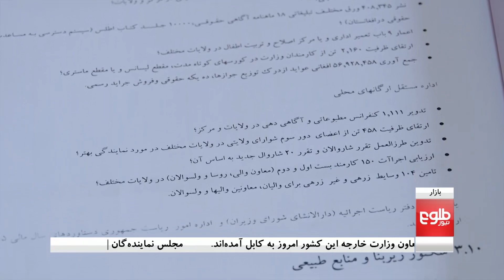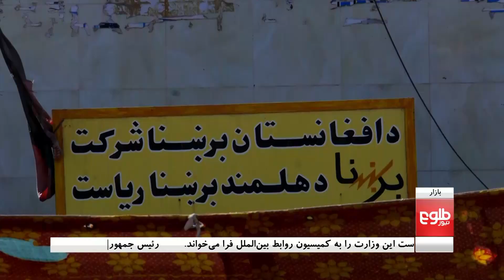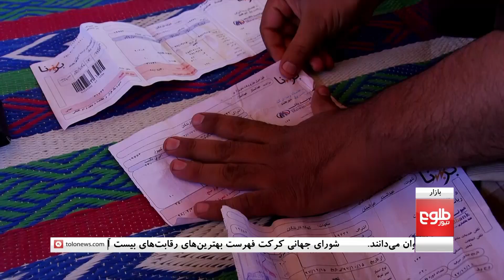بازار: مسوده بودجه سال مالی برای تأیید به نشست کابینه فرستاده خواهد شد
وزارت مالیه می‌گوید که مسودۀ بودجۀ سال مالی آینده آماده شده‎است و قرار است فردا برای تأیید در نشست کابینه، ارایه شود.

سخنگوی این وزارت می‎افزاید که هرگاه مسودۀ بودجه در نشست کابینه تأیید شود، در هفتۀ روان این مسوده برای تصویب به پارلمان فرستاده خواهد شد.

در این بخش برنامه گرداننده زرمینه محمدی گفتگویی را دراین باره با عبدالبصیر عظیمی، آگاۀ امور اقتصادی، انجام داده‌است.